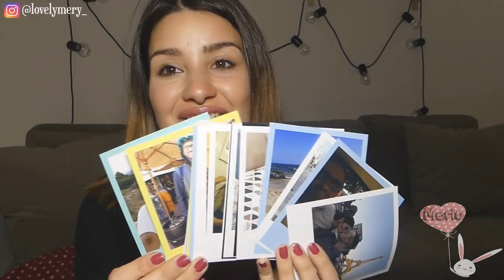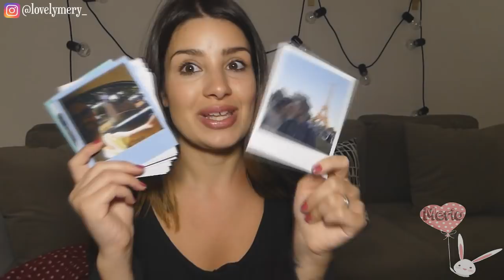ESSENCE | TUTTI I PRODOTTI TOP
Questo prodotto mi è stato offerto da LALALAB..